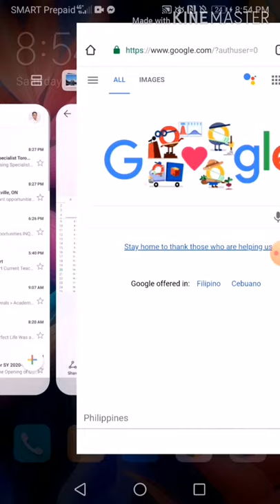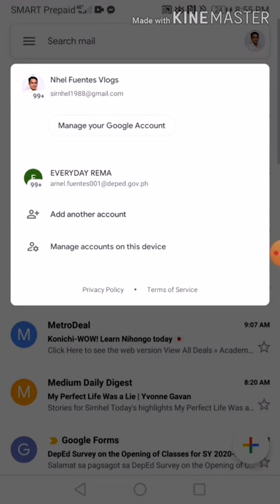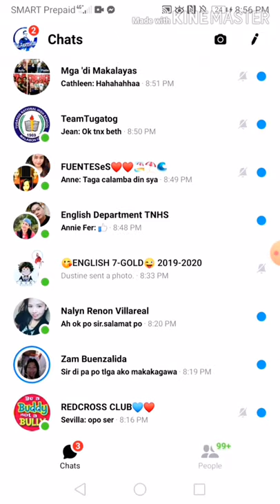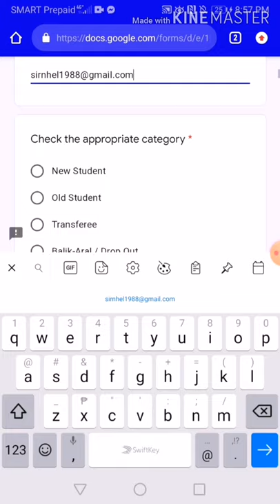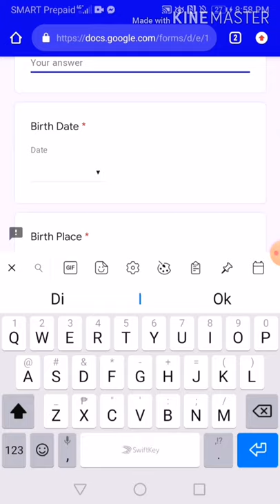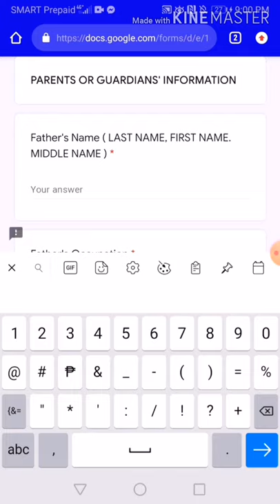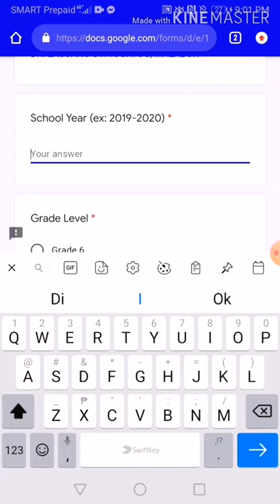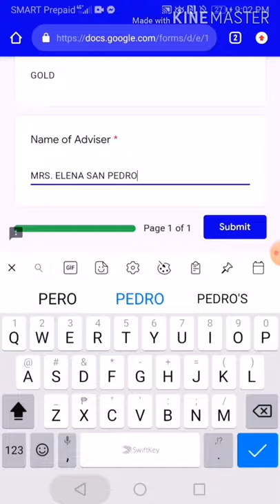PAANO MAG ENROLL ONLINE? Old link